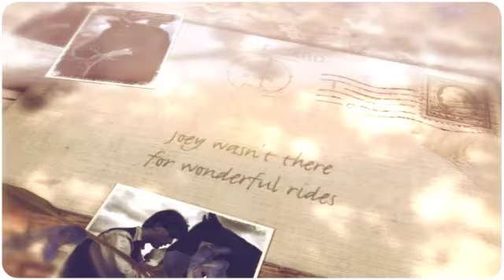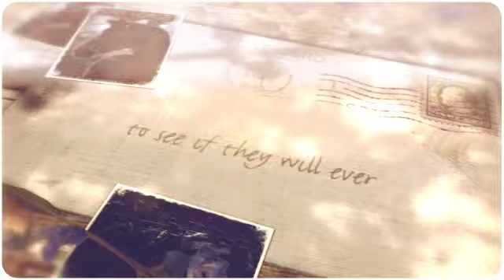War Horse-Lindsey and Jaylynn